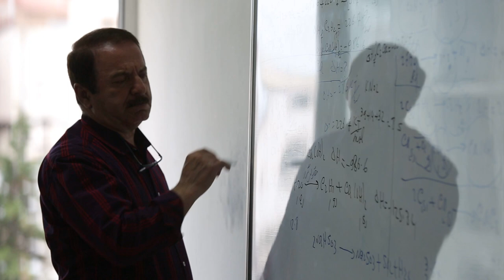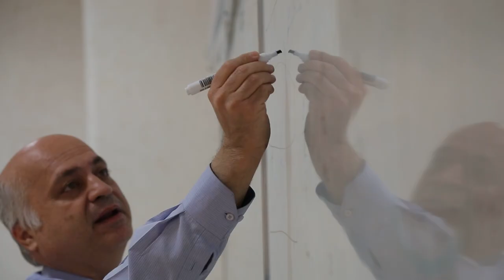Babol Noshirvani University of Technology | دانشگاه صنعتی نوشیروانی بابل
ساخت فیلم های دانشگاهی یکی از اصلی ترین فعالیت های حرفه ای ماست که حدود پانزده سال تجربه  کمک شایانی به شناخت این سوژه داده. این ویدئو تیزری از فیلم معرفی دانشگاه صنعتی نوشیروانی بابل است . ممنون از توجه شما
تهیه کننده: مهدی هادیفر
نویسنده و کارگردان: شیرزاد احمدی
تصویربردار هوایی: مسعود آذرخشی
تصویربردار: مهدی هادیفر
دستیار نور و صدا: میثم یکتا و امید عرب
تدوین و صداگذاری: شیرزاد احمدی